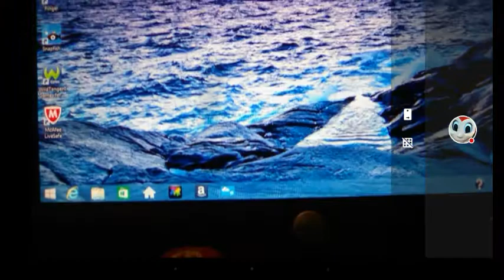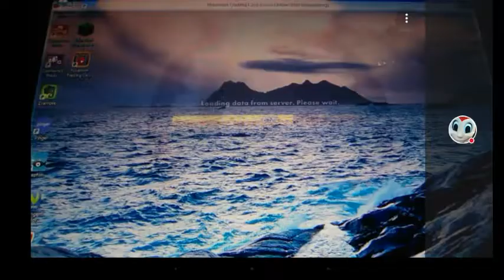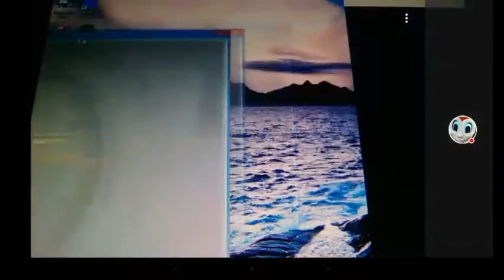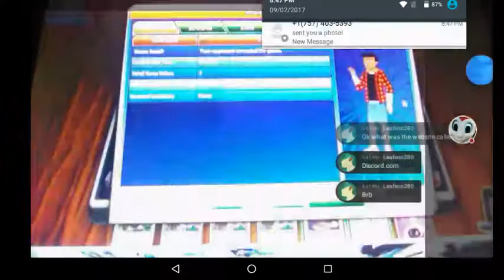Roasting people again! Wid fire deck... | Pokémon Trading Card Game Online #58 | (1/2)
Ye, went and did challenge... After dat fought a trainer to get another pack, which happens in the next part...
And also talked with people in the chat! Nothin much to say cuz I'm editing 2 days later so... SOWWY IF I DONT PUT ANYTHING LIT IN THE DESCRIPTION! ;-;

ALSO, I THINK DEAD BLADER TEXTED ME DURING THIS EPISODE SO, ERE YA GO!

AND ADD ME ON DE DISCORD...